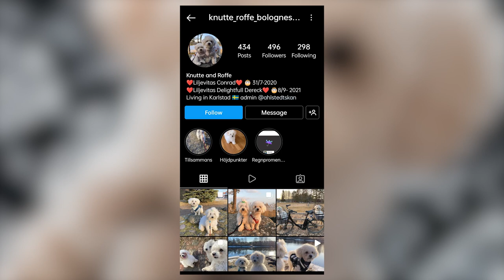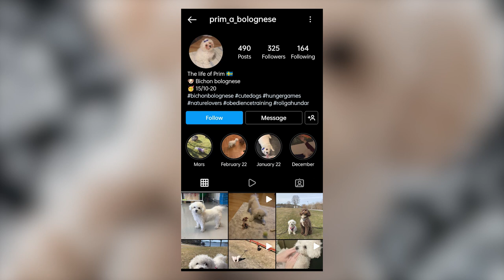Bolognese Dog - Top 10 Facts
A small companion breed originating in Italy, the Bolognese is a calm, faithful dog with a long, fluffy pure-white coat. They are very playful, easy-going, and love people.

In this video, we are counting down the top 10 facts about the Bolognese Dog.

We'd like to thank all the original Bolognese owners who let us use their images/clips in the video.

A Quick Overview:
Group: Companion Dogs
Weight: 6 to 10 pounds
Height: 10 to 12 inches tall at the shoulder
Life Expectancy: 12 to 14 years

👉 Chapters:
00:00 Intro
01:02 1. Their History
02:12 2. Their Physical Characteristics
02:47 3. They Are True Companion Dogs
03:34 4. They Are Not Particularly Active
04:04 5. They Have A Stubborn Streak
04:24 6. They Can Be Prone To ‘Small Dog Syndrome’
05:07 7. They Are Great Therapy Dogs
05:33 8. Their Training
06:05 9. Their Grooming Needs
06:33 10. They Have Some Potential Health Concerns
07:41 Outro